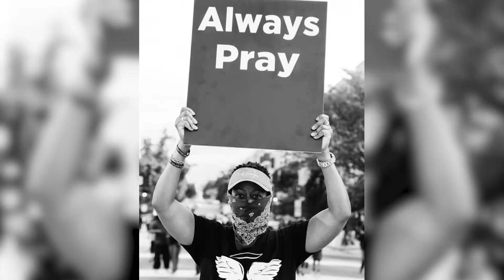BJC community, justice and faith in 2020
Hear from members of BJC's community as they are leading conversations on justice and faith, standing for others, and responding to today's issues.

Learn more about BJC's work defending faith freedom for all by visiting BJConline.org.

This video premiered on June 26, 2020, as part of a program featuring a national conversation on white supremacy and American Christianity. You can watch the entire program at this